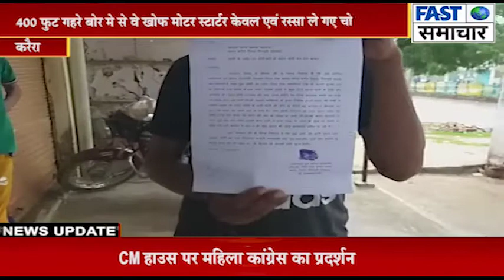करैरा // प्लॉट पर लगी बोर से मोटर चोरी कर ले गए चोर